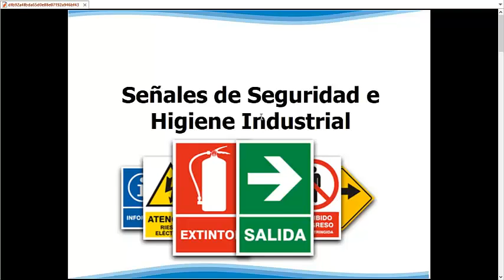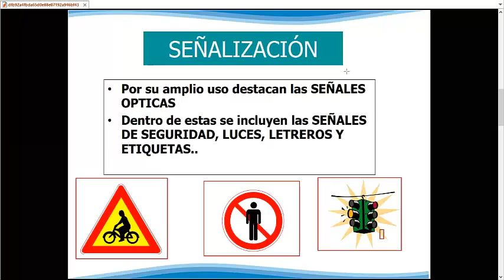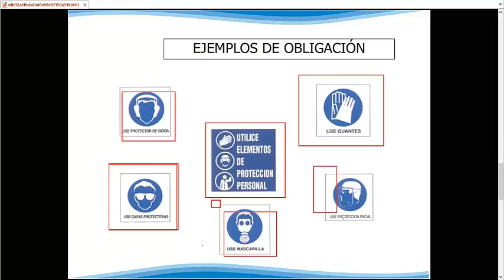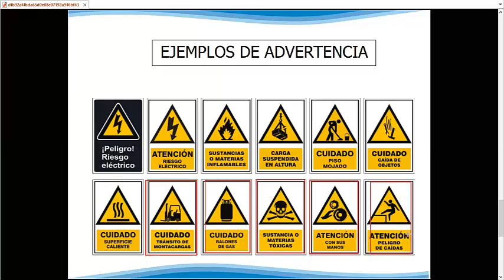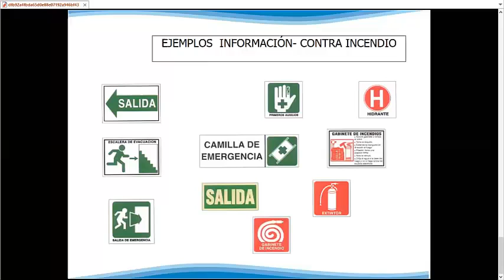5"A"-"B" Grado - Señales de seguridad - VanguardSchools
5"A"-"B" Grado - Señales de seguridad - VanguardSchools